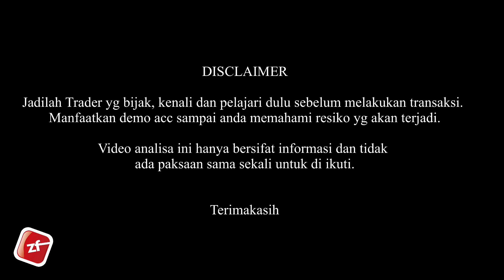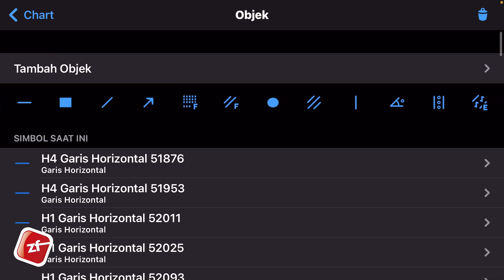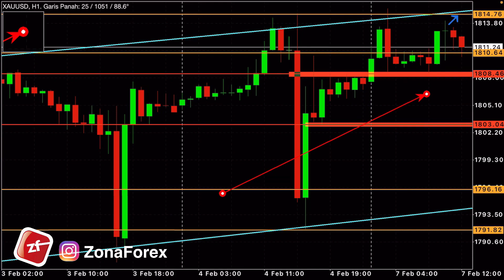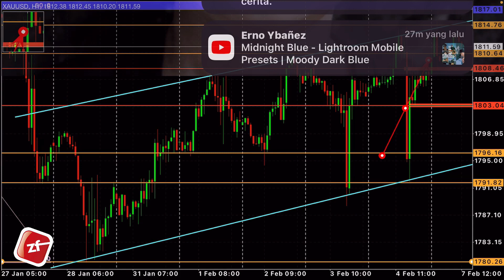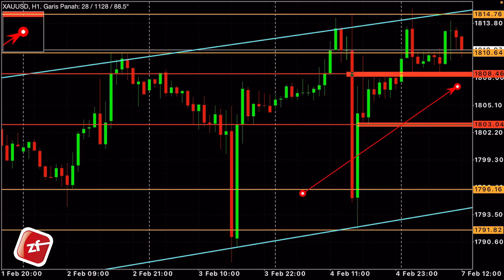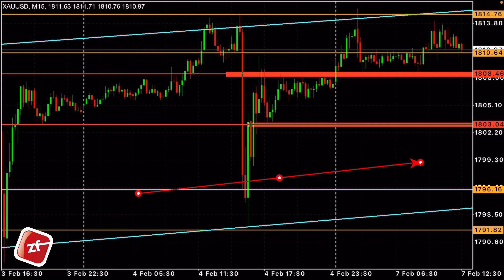REVIEW Analisa Teknikal XAUUSD hari ini‼️ Daily Forecast, tgl 07 Feb 22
Terimakasih